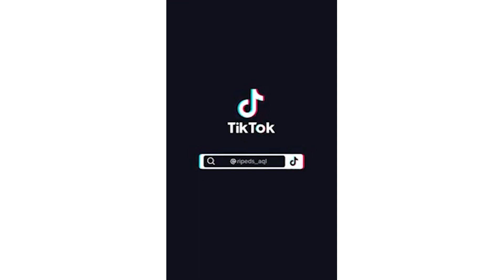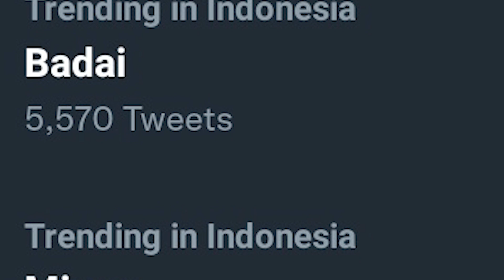MIXUE TRENDING !! INVASI KE SELURUH INDONESIA DIBUAT MEME KOCAK !!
halo teman teman balik lagi di skitraw news, berita viral terbaru dan terupdate everyday.

okay kali ini kita akan bahas mixue yang lagi jadi trending topic di twitter, saat ini kita memasuki masa penjajahan lagi loh, ya di jajah sama MIXUE. mulai dari tahun 2020 sampai saat ini mixue sudah ada 300 lebih store di indonesia, dan sekarang mulai memasukin negara lain seperti Jepang dll nya.

lucu juga nih, nonton sampai habis yaa